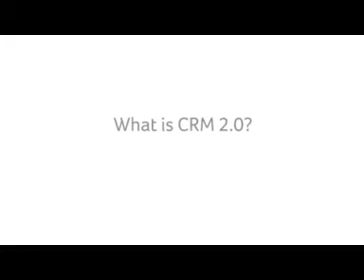Customer Relationship Management 2.0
Duncan Wood, CRM Product Manager with Sage UK, discusses how Customer Relationship Management software can integrate with an organisations online prescence, and how he expects this to develop in the very near future.